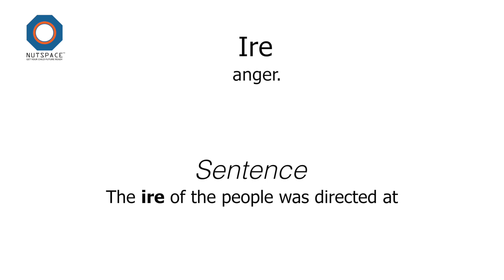Ire Meaning | VocabAct | NutSpace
Meaning of the word IRE

Pronunciation: /ˈʌɪə/

Meaning: Frantic means - anger.

Sentence: The ire of the people directed at the authorities for not taking appropriate actions.

Synonyms:

annoyance
displeasure
exasperation
fury
indignation
passion
conniption
rage
wrath